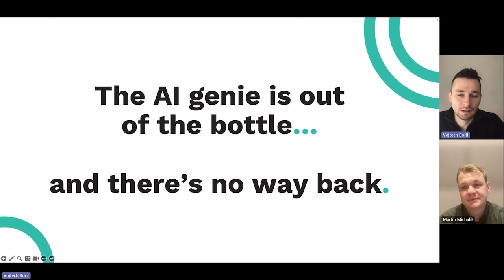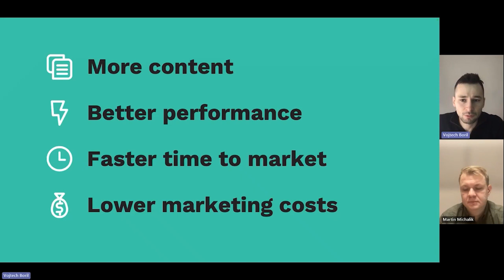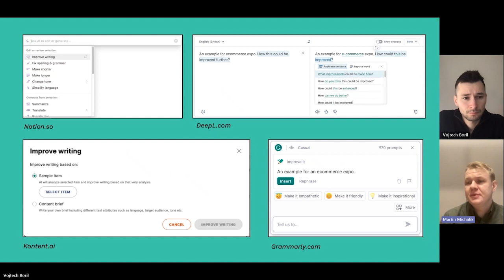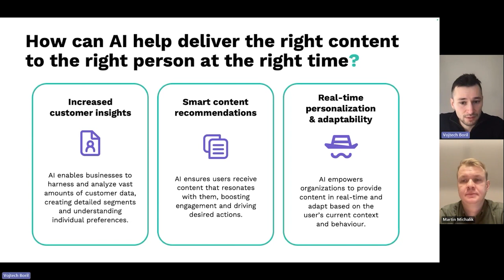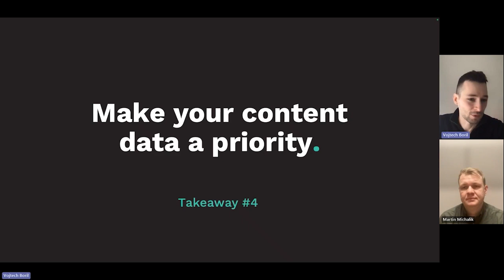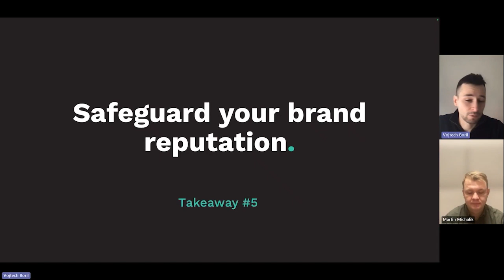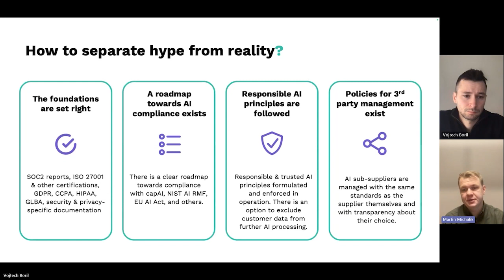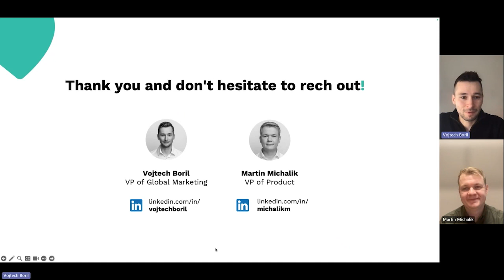[Webinar]: How leading companies leverage AI for maximum value and content security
Integrating AI into your business brings new challenges for CISOs and IT leaders. As the volume of digital content keeps growing, so does corporate responsibility.

During this session, you’ll discover:
-How to establish clear goals for AI integration and stay committed to them
-How AI can help you serve the right content to the right person at the right time
-Which tools can bring added value, and how to distinguish the real deal from mere hype